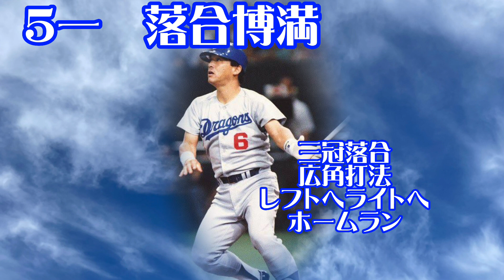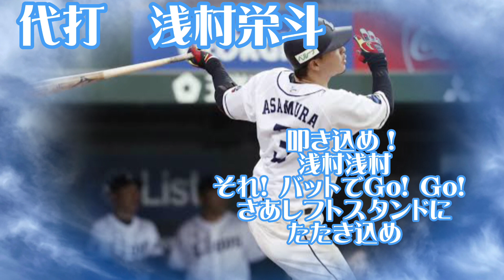【応援歌メドレー】リクエスト打線第91弾「リクエスト主のプロスピオーダー」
リクエストありがとうございます。今回はリクエストしてくれた方のプロスピオーダーにお応えします。

プロスピオーダー系のリクエストで定番のように登場する山田と柳田
OB系の契約書で多くの人が引き当てる落合と中村紀